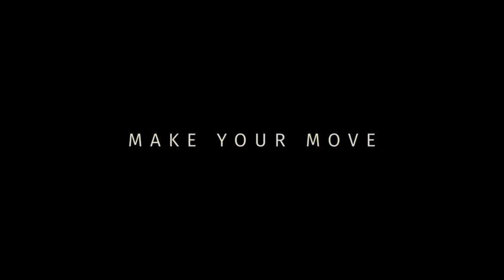Absolver Multiplayer ( great game gameplay ) (GGG)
Absolver Multiplayer co-op ( great game gameplay )